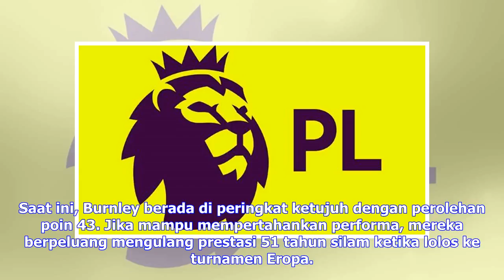Berita Terbaru | 5 Pertanyaan Menarik Jelang Pekan ke-32 Premier League - Inggris Bola.com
Logo Premier League (Premier League).Bola.com — Premier League akan kembali bergulir setelah jeda internasional. Beberapa pertanyaan menarik, satu di antaranya kapankah Manchester City bisa menggelar pesta juara, muncul menjelang pekan ke-32 kompetisi tersebut? Hingga pekan ke-32, Manchester City kukuh di puncak klasemen sementara. Skuat asuhan Pep Guardiola mengumpulkan 81 poin, atau unggul 16 angka dari Manchester United yang menempati peringkat kedua. Persaingan seru tentunya bakal tersaji ba...